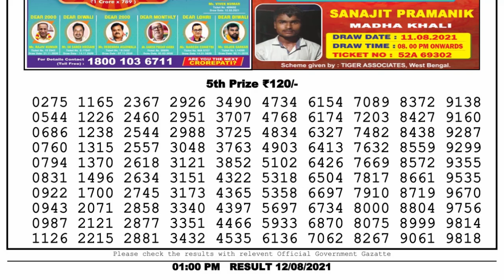Lottery Sambad Result 1pm 12.8.21 Nagaland State Lottery Live dearlottery@DEARLOTTERY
dhankesari
lottery live
toay lottery sambad
Dear Lottery
dhankesari result
gdn network nagaland state lottery
dhankesari live
lottery sambad today
lottery
lottery sambad result
sambad lottery
sambad
dear lottery
lottery sambad lottery
live lottery
dear lottery sambad